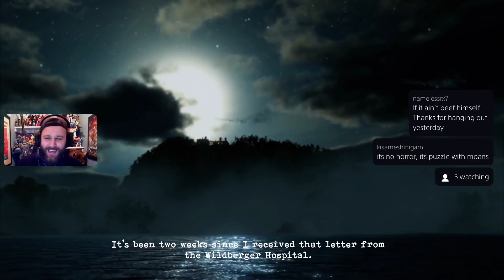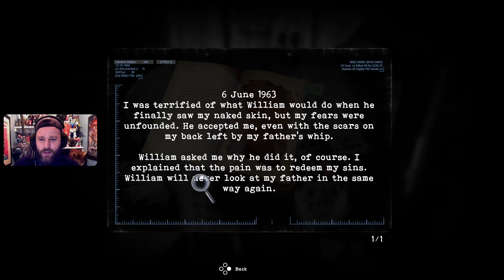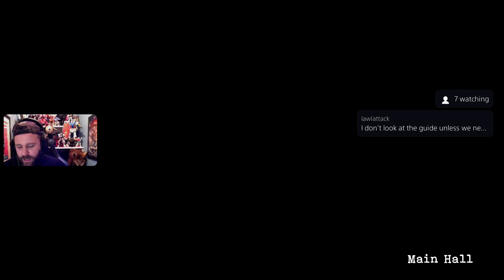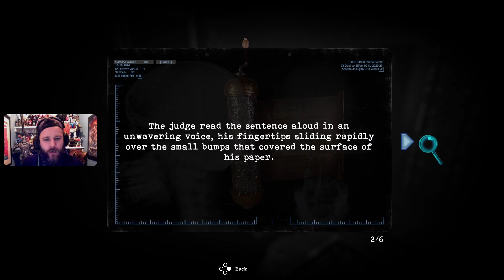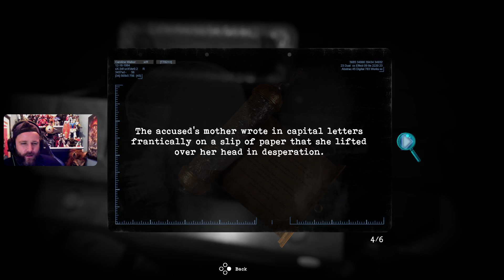Tormented Souls - Blind Playthrough - Back to classic horror or is Beef lost again???